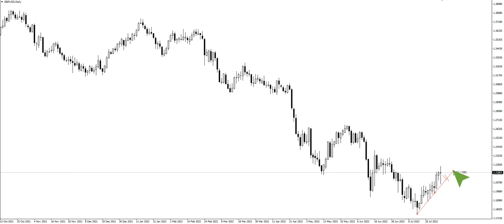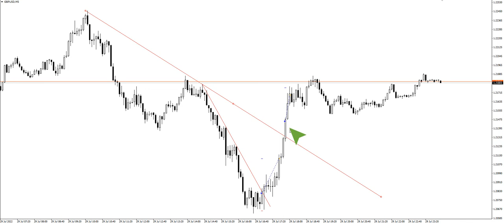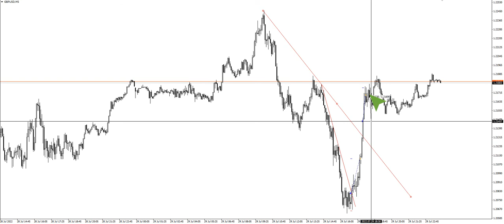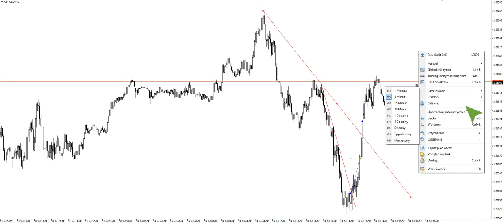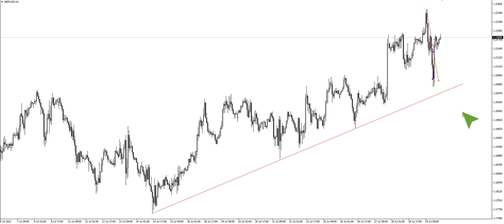50 pips w 2,5h - przykłady zagrań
Czy zysk ponad 50 pips w 2,5 h to dużo czy mało? 50 pips x 10 Euro per pips... Mnie szczerze mówiąc wystarczyło jak na piątek.